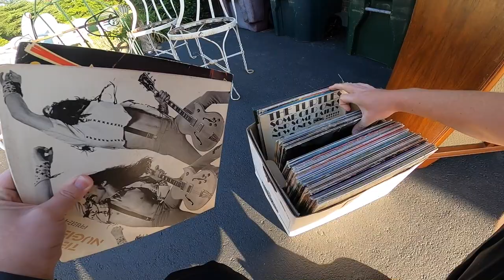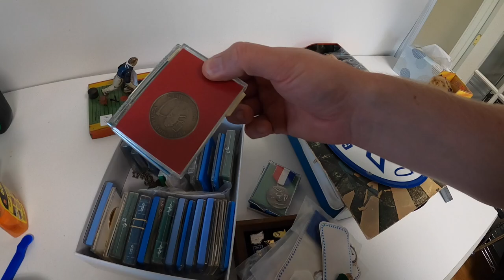This Was an Awkward Negotiation